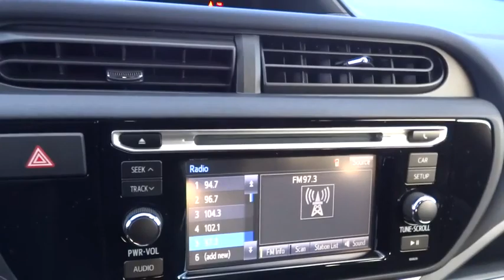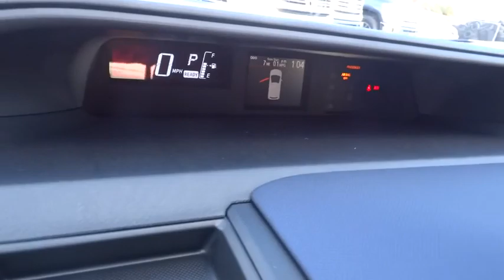2016 TOYOTA PRIUS C Northern California, Redding, Sacramento, Red Bluff, Chico, CA G1117457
2016 TOYOTA PRIUS C
2016 TOYOTA PRIUS C TWO - Stock#: G1117457 - VIN#: JTDKDTB30G1117457

250 E. Cypress Ave.

Gas/Electric Hybrid, Bluetooth Connection, Auxiliary Audio Input. Two trim. Warranty 5 yrs/60k Miles - Drivetrain Warranty; CLICK ME!br /br /KEY FEATURES INCLUDEbr /Gas/Electric Hybrid, Auxiliary Audio Input, Bluetooth Connection. Rear Spoiler, MP3 Player, Keyless Entry, Child Safety Locks, Steering Wheel Audio Controls, Stability Control, Bucket Seats. br /br /WHY BUY FROM USbr /Our commitment to treating you in a neighborly fashion extends from our inventories and auto repair service to our no-frills, easy-to-comprehend auto financing. This comes not only in the form of car loans and leasing service for drivers from Redding, Chico, Red Bluff and Shasta Lake, but a tenacious spirit dedicated to getting the flexible terms you deserve. Please feel free to explore our entire site and see all of the products, services, and pre-buy car research we have to offer. br /br /Please confirm the accuracy of the included equipment by calling us prior to purchase. br / Some of our used vehicles may be subject to unrepaired safety recalls. Check for a vehicle's unrepaired recalls by VIN